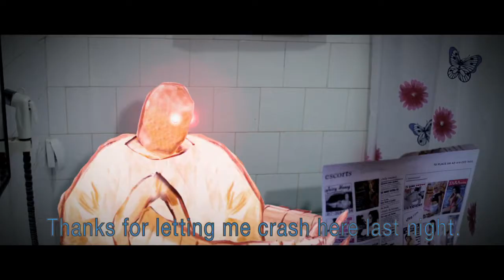David Dutton DEMO REEL 2012